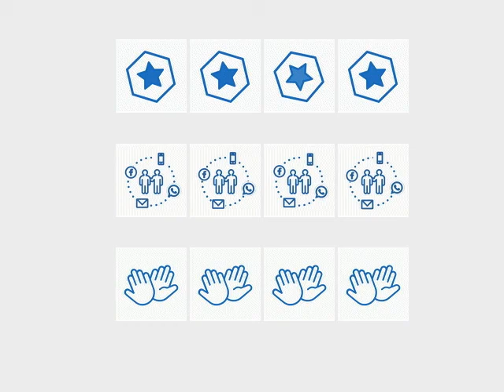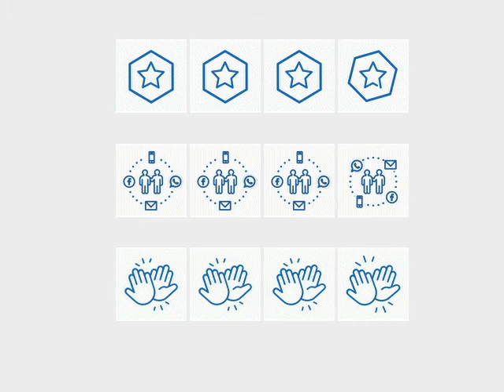AMEX - new email animated icons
AMEX - new email animated icons (Adobe After Effects - GIF)